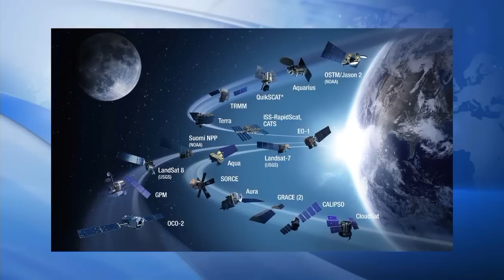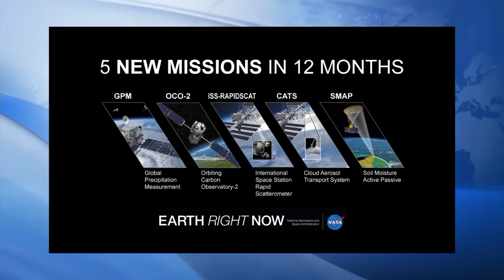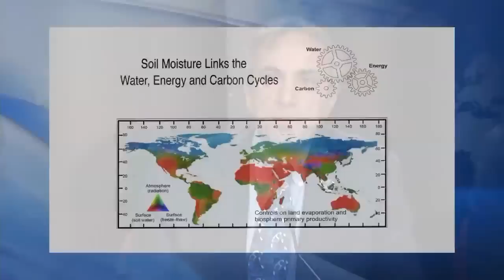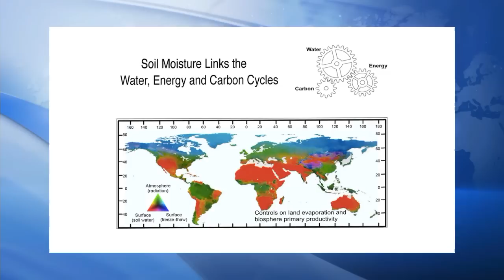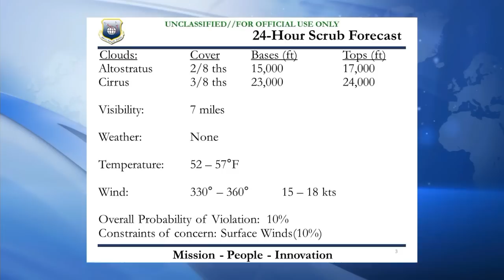Soil Moisture Mission Previewed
NASA’s Soil Moisture Active Passive mission (SMAP) was previewed during a Jan. 27 pre-launch briefing at Vandenberg Air Force Base. SMAP is the first U.S. Earth-observing satellite designed to collect global observations of surface soil moisture. The mission’s high resolution space-based measurements of soil moisture will give scientists a new capability to better predict natural hazards of extreme weather and improve our understanding of Earth’s water, energy and carbon cycles. Liftoff from Space Launch Complex 2 aboard a United Launch Alliance Delta II rocket is targeted for Jan. 29 at 6:20 a.m. PST (9:20 a.m. EST).